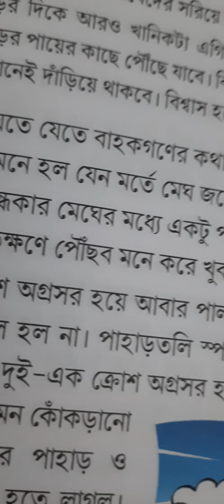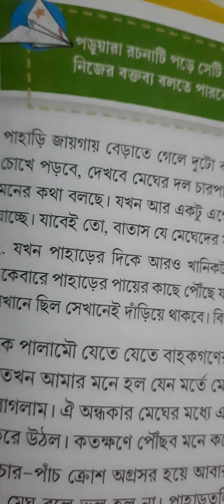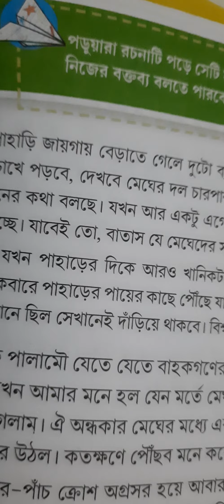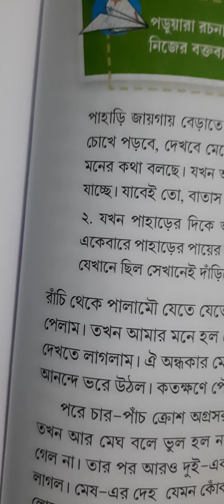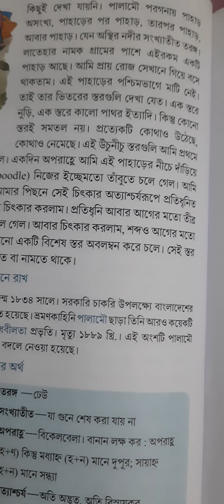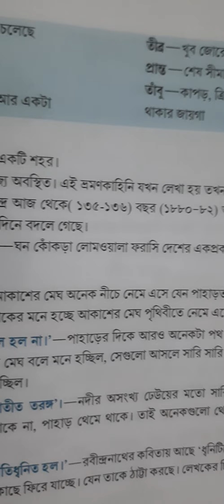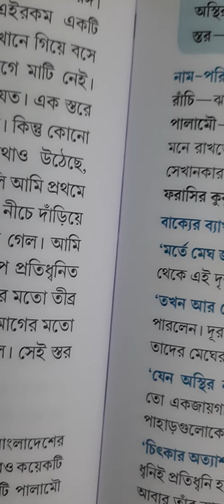BENGALI, Class-4,11/12/2020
STORY: PALAMOU by-SANJIB CHANDRA CHATTOPADHYAY